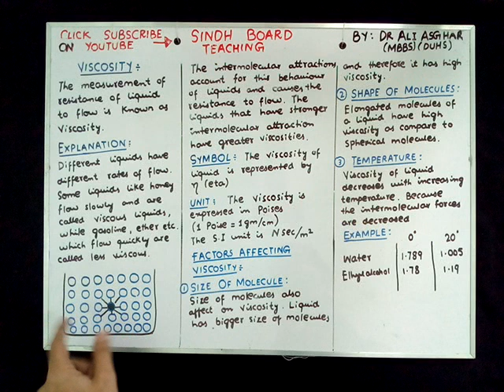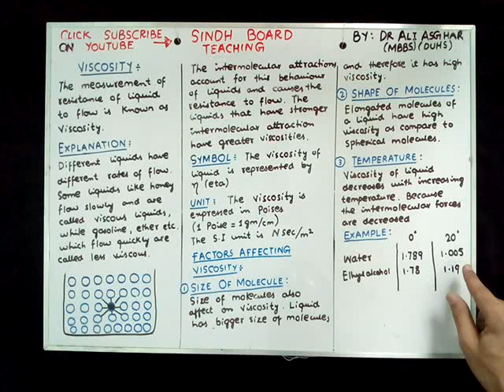XI Chemistry Topic " Concept of Viscosity"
XI Chemistry Topic " Concept of Viscosity" By: Dr Ali Asghar